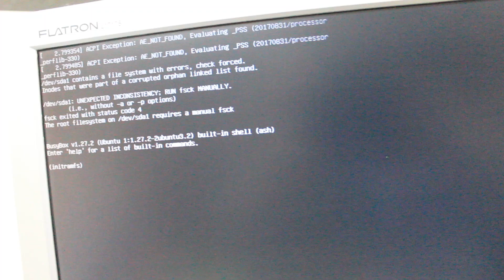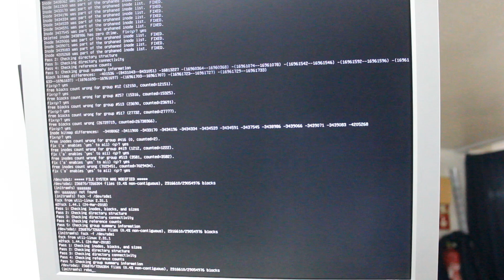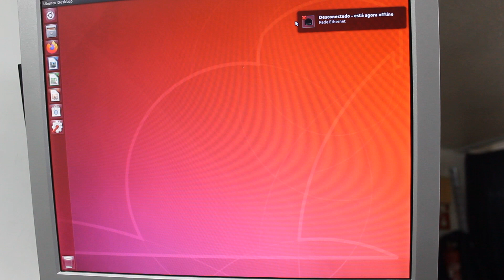Linux - Fsck to Repair Filesystem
I highly appreciate your support. 🙏

This Linux operating system Computer, was having trouble starting because it turned itself off a few times due to blown capacitors... now that it's fixed i had to check why Linux wouldn't boot up.
Turns out it had a bunch off damaged Inodes.
The root file system on /dev/sda2 requires a manual fsck
the command (-F) is to force a file check even in files marked as OK.

fsck from util-linux 2.31.1 -f

Cheers.

Tools:
I absolutely love this Electric Screwdriver, be sure to order the one with the power supply:

Entry Level Soldering Station Hakko FX888DX

YIHUA 959D-Digital Hot Air Rework Station